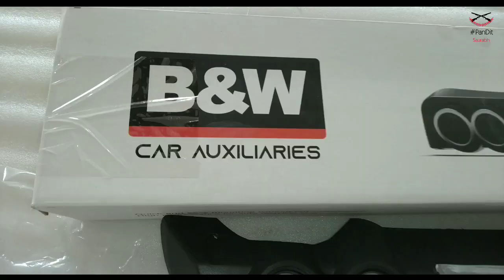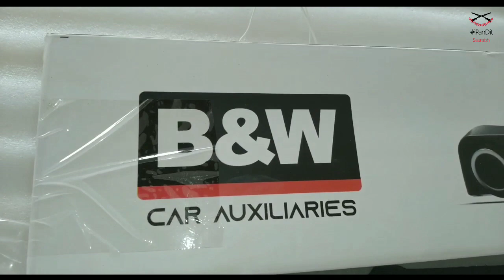Spresso Rear Diffuser with LED || PanDit || Full Unboxing video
Spresso Diffuser with LED
spresso DRL fog light
spresso roof rail black
spresso roof rail silver
spresso front grill ring
spresso front chrome grill
spresso Full chrome kit

for Parchase

click here massage me on Instagram